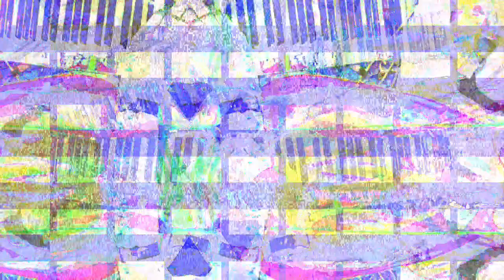[EPILEPSY WARNING] Movie 23 03 01 20h10m54s